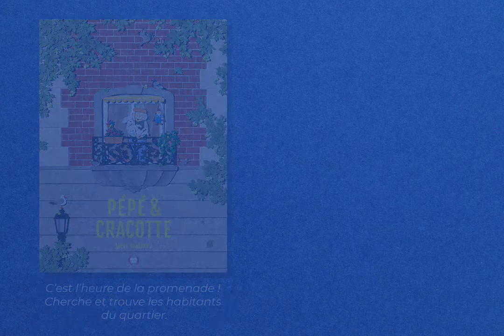TEASER PEPE & CRACOTTE, par Adèle Massard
Dans le quartier de Pépé et Cracotte vivent Bérénice et son chien Helmut, Mamie Mireille et Yassine son petit-fils, Johnny Banana, gros mangeur de bananes, Raoul, porteur d’une mystérieuse mallette et bien d’autres !
Cherche-les au fil des pages et fais le tour du quartier : les commerces, le marché, le parc… cinq décors fourmillant de détails dans lesquels tu pourras suivre les aventures de tous nos personnages !